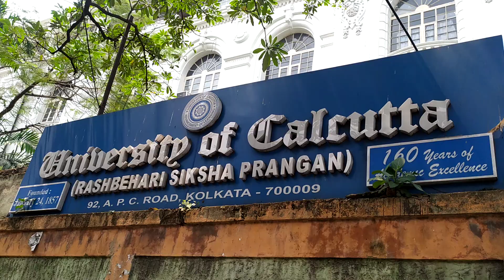University of Calcutta